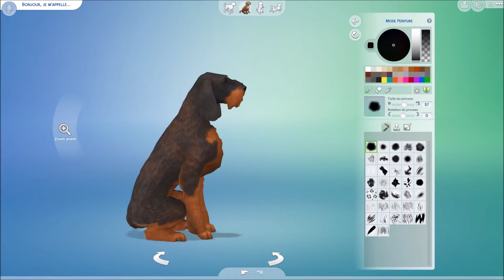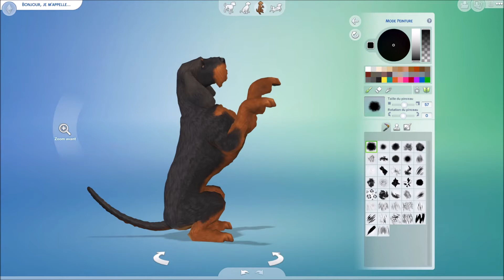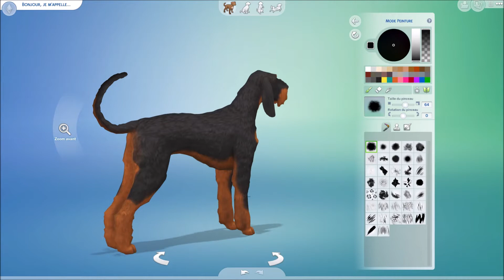LES SIMS 4 CHIENS ET CHATS (création des personnages)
Pour l'occasion de la sortie des Sims 4 chiens et chats sur Xbox One et Ps4 ce 31 juillet, je présente sur pc la création et l'installation des personnages qu'ils soient à 2 ou à 4 pattes.
La vidéo est un peu longue mais à moins de ne pas personnaliser ses personnages, il est difficile de faire plus court.
Bon visionnage :)